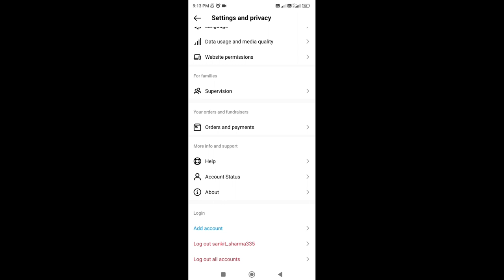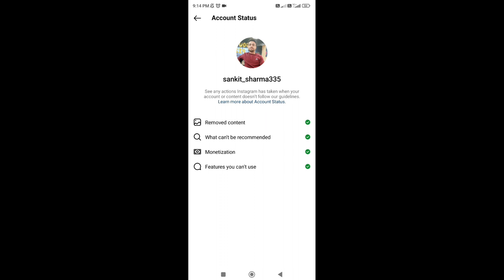Instagram Account Status New Feature | Instagram Features You Can't Use Full Explain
Dosto aj ki is video m mane bataya hai Instagram Account Status New Feature | Instagram Features You Can't Use Full Explain

Your subscription it's motivate me alot🙏